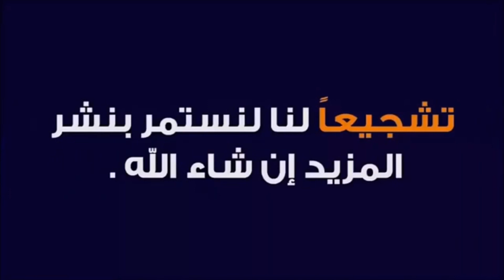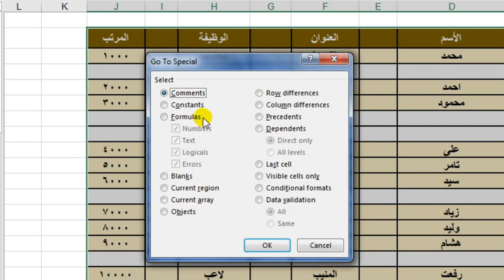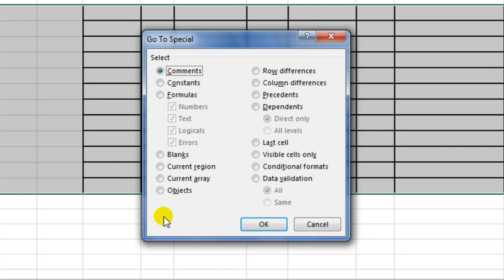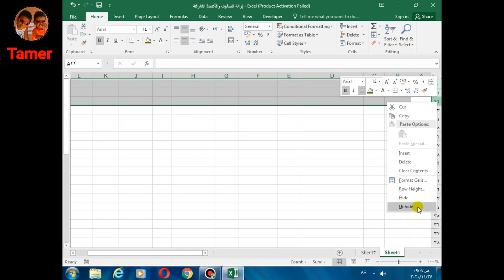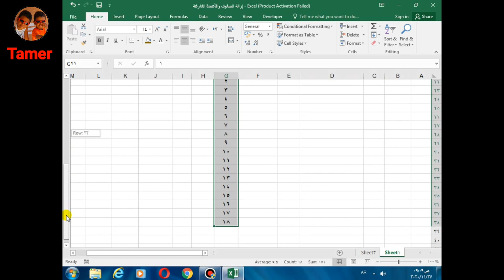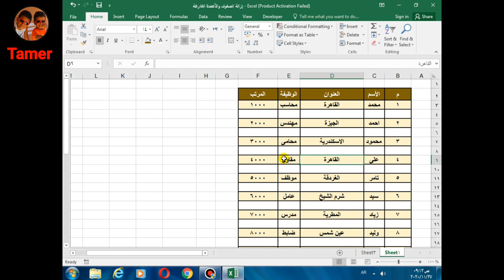حذف الصفوف والأعمده الفارغه بطريقه سهله بدون اي مجهود او وقت ، والعكس ادراج صفوف فارغه في الجدول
بأقل مجهود واسرع وقت تعرف علي مهاره جديده في الاكسل بحذف الصفوف والاعمده الفارغه في الجدول بطريقه سهله ومختصره ، والعكس ادراج صفوف فارغه للملاحطات او البيانات بطريقه سهله